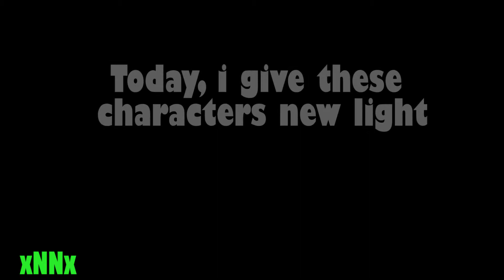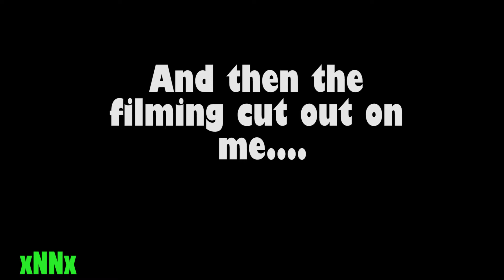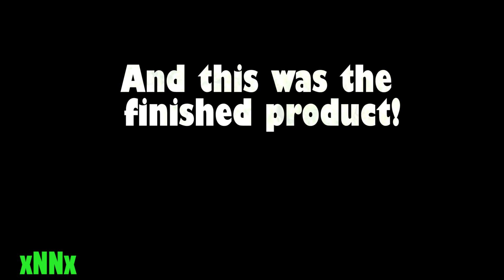Kat and Matt Timelapse video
This is a time-lapse video of me drawing my original characters Kat and Matt from an animation I created last year. I hope you enjoy it!
:3

Original animation video here!